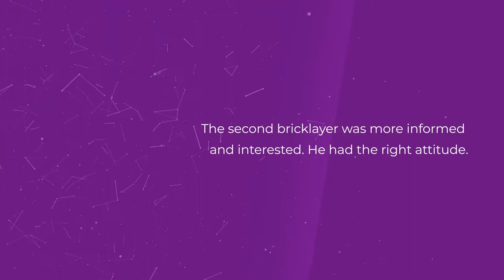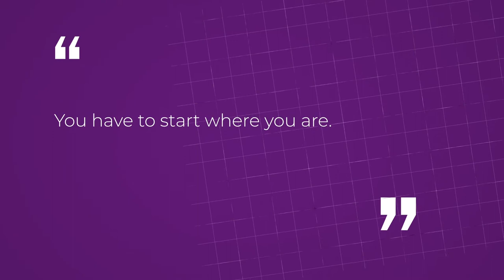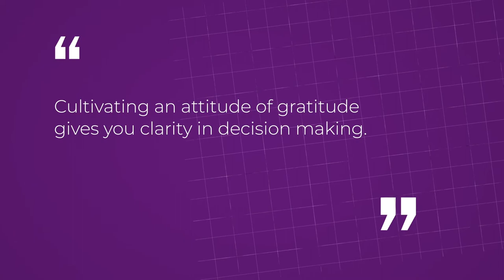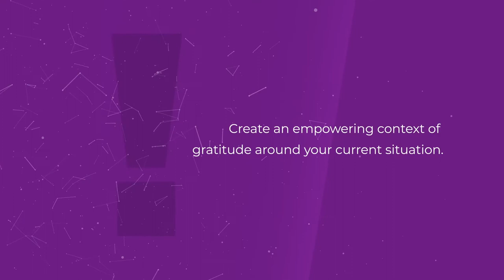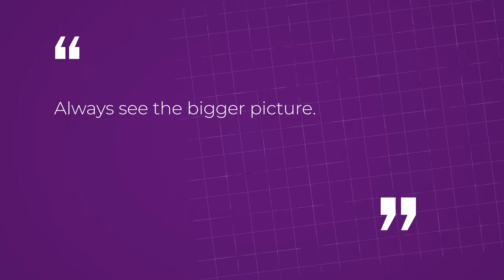ATTITUDE: 30 Days of Excellence with Juliet Ehimuan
Where you are is ALL that you have right now, but the right attitude can propel you for more, launch you to greater things, and be the defining factor between failure and success.
Learn how to cultivate the right attitude, including a simple yet powerful exercise for growth.